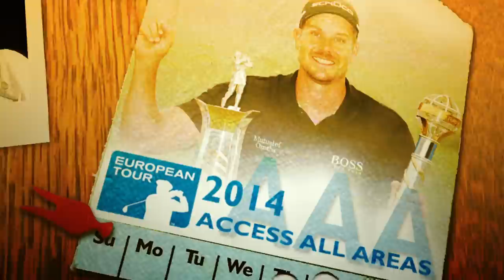Carnoustie Memories with Paul Lawrie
1999 Open Champion Paul Lawrie returns to Carnoustie, the scene of his most famous win.